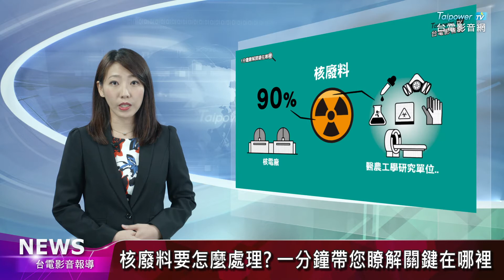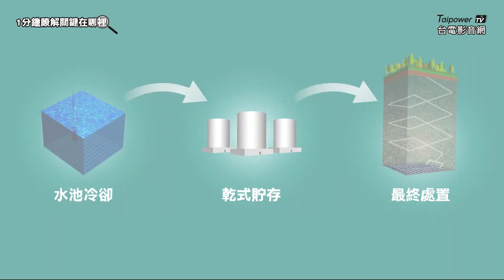台電影音網108.03.27節目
1分鐘瞭解關鍵在哪裡(2)-核廢料要怎麼處理